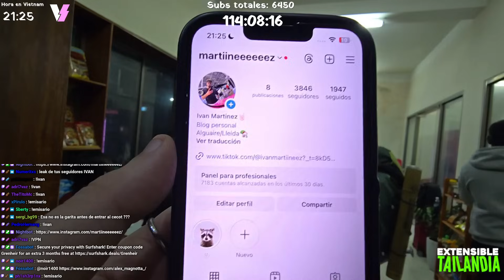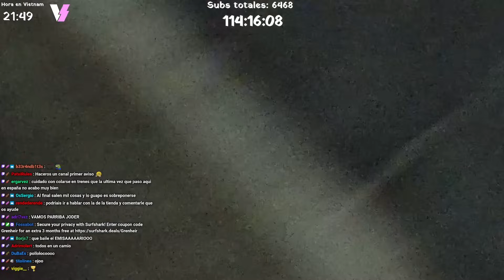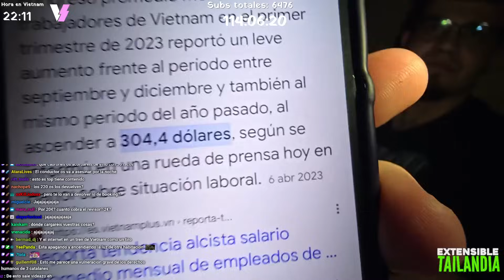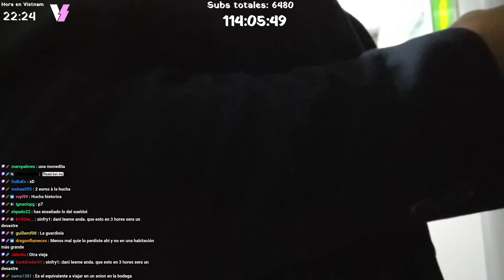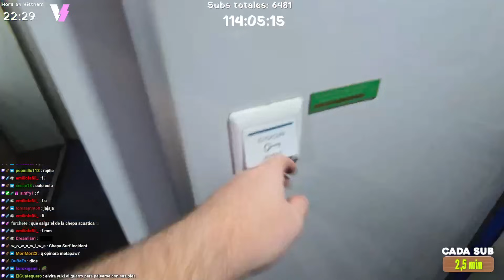¿Cómo hemos acabado en esta situación ILEGAL?｜DIA 20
Bon dia caballeros este es el canal secundario donde subiremos los VODS con fragmentos de directos interesantes.